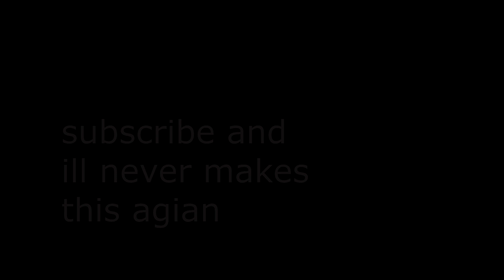super infuriating minecraft be like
just end it already.